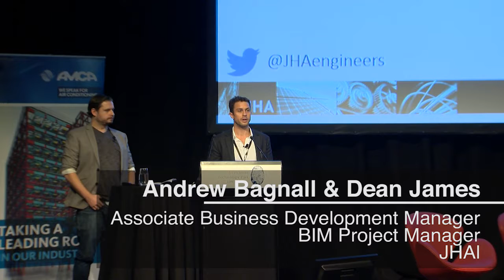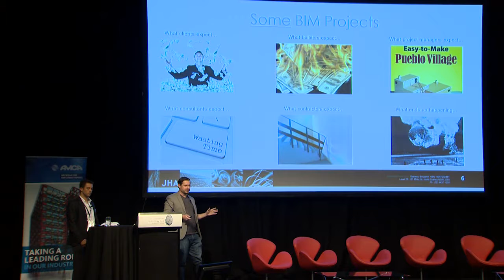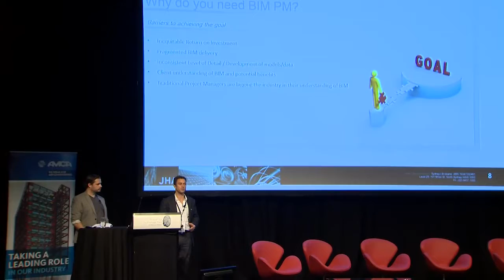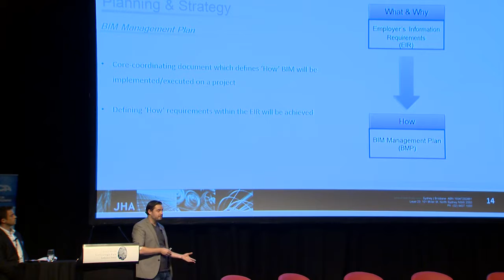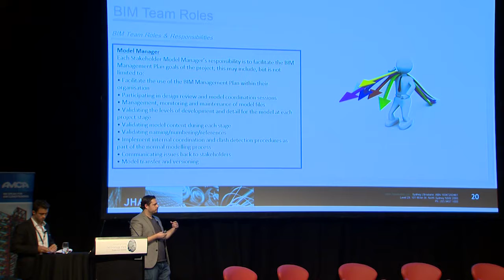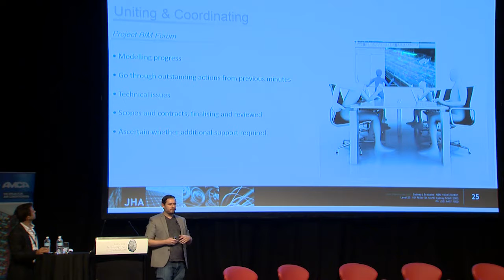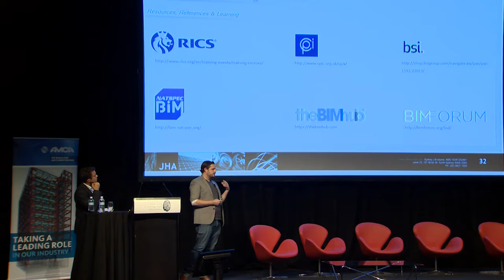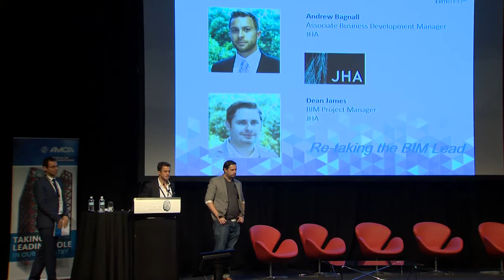Construction Innovation 2016 Forum - Andrew Bagnall and Dean James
Re-taking the BIM lead

Andrew Bagnall and Dean James
Associate Business Development Manager and BIM Project Manager
JHA